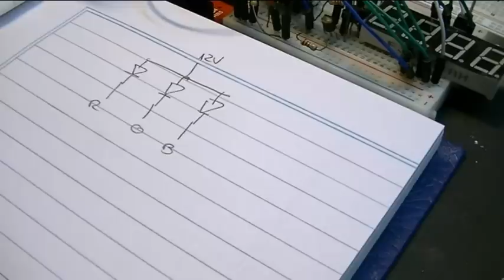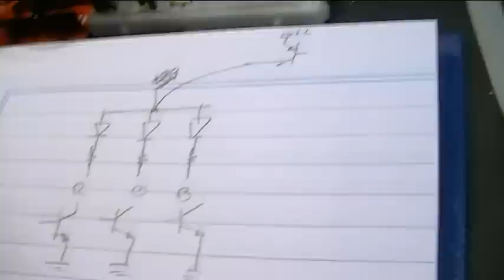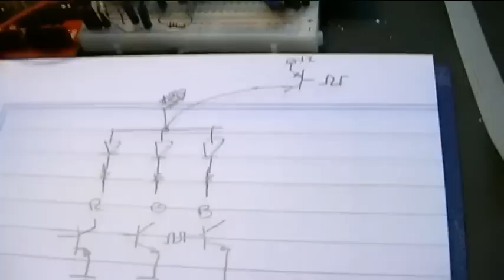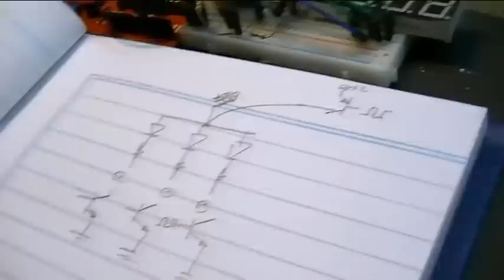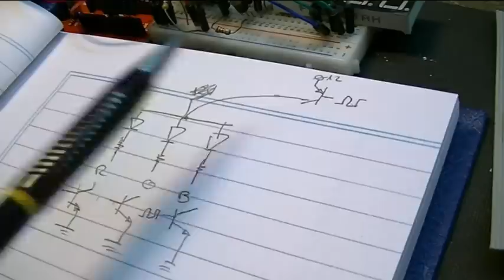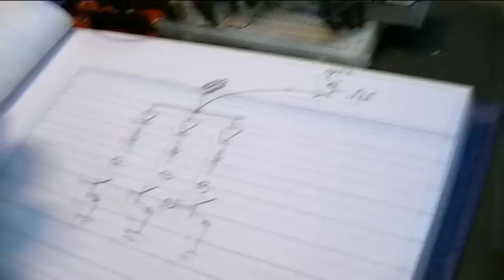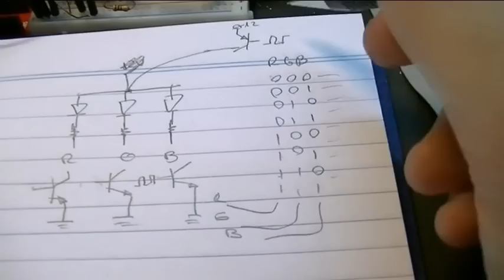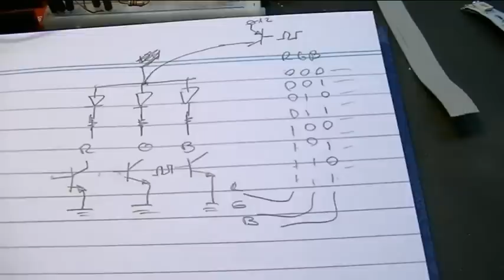Detalle de Construcción del Árbol de navidad con LEDs RGB [1/3]